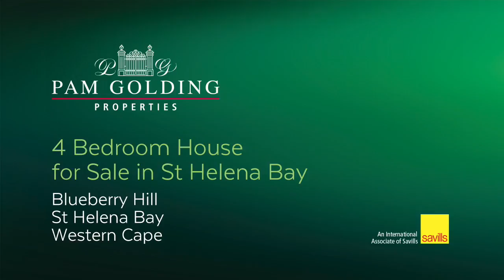4 bedroom house for sale in St Helena Bay | Pam Golding Properties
This magnificent home is set high on Blueberry Hill in St Helena Bay, with unrivalled and breath taking 180 degree views over the entire bay area. A one of a kind creation in this area, this property is all about eagle eye views.
For additional information about this 4 bedroom house for sale in St Helena Bay and other property listings or find out more about St Helena Bay Property for sale, or to rent

Ref: LA1272290